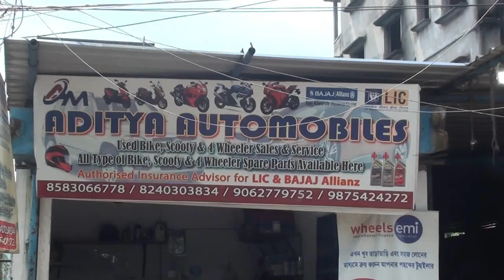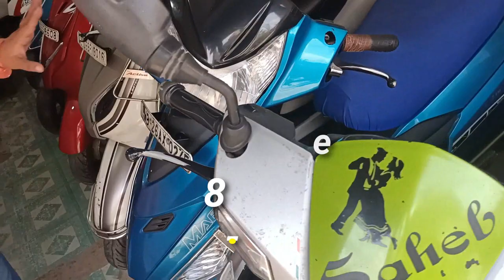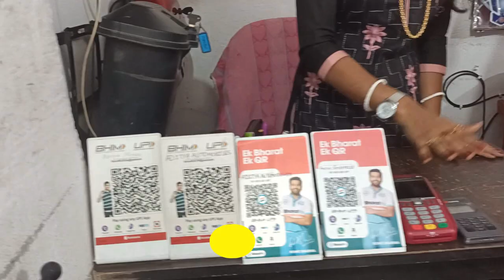Second Hand Scooty in Kolkata | Aditya Automobiles | Aditya Motors | Aditya enterprise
Aditya Automobiles/ Aditya Motors / Aditya Enterprise
Jheelbagan, Hatiara By-pass Rood,
Baguihati, Kolkata-700157
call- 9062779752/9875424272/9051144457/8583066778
shop with us
* Zebronics USB Speaker with RGB Lights -Rs-888/-
* Logitech Speaker (Black and White) Rs-1449/-
* SanDisk Ultra microSD Card 32GB Rs-432/-
* boAt Airdopes 311v2 Rs-1899/
* boAt Airdopes 201 Rs-₹1,599/
* pTron Bassbuds Pro Rs-₹1,299/